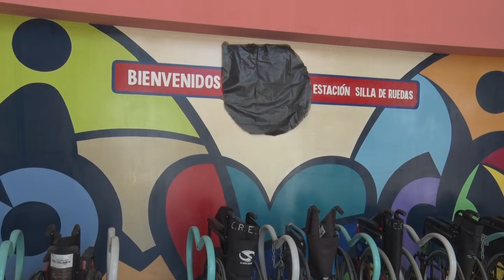CREE abre convocatoria para Licenciatura en Terapia Física en La Paz.♿🙌🏻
LaNota con Itzel Rocha: CREE abre convocatoria para Licenciatura en Terapia Física en La Paz.♿🙌🏻